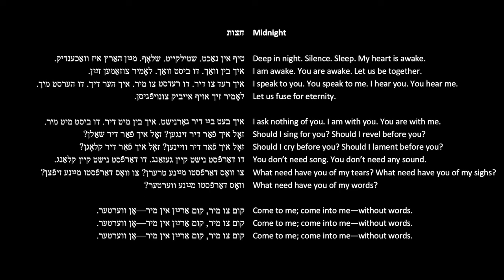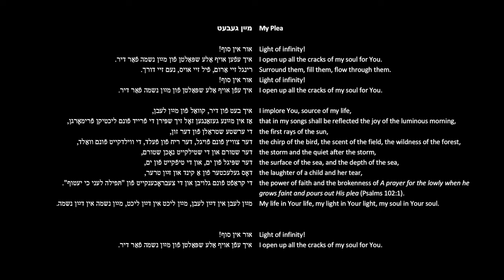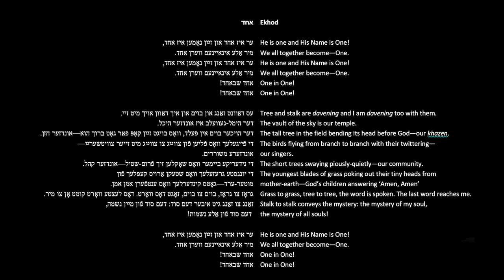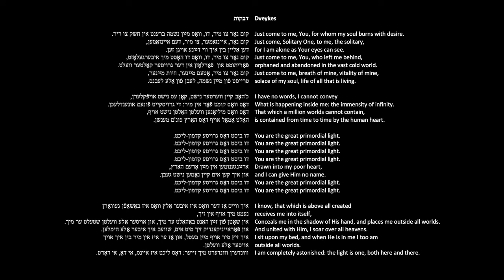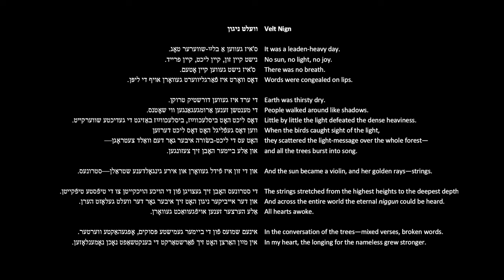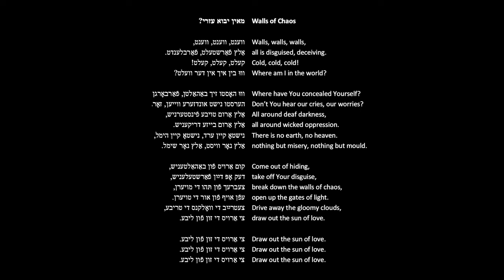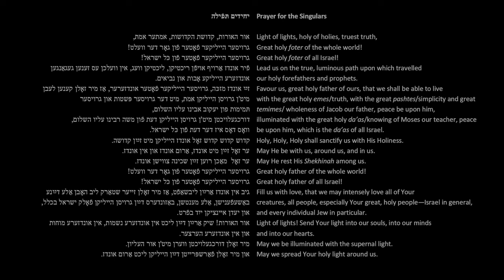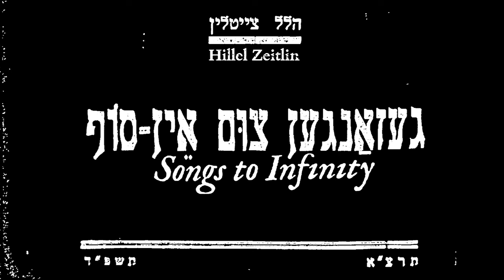The Bashevis Singers - Songs to Infinity (The Poems of Hillel Zeitlin)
Derived from the yiddish poems of Hillel Zeitlin's 'Gezangen tsum eyn sof', published in Warsaw in 1931.

Music written by Husky Gawenda and Gideon Preiss.
Performed by The Bashevis Singers.
Recorded and mixed by Gideon Preiss.
Poems edited and adapted by Nathan Wolski.

Video by Tunni Kraus.